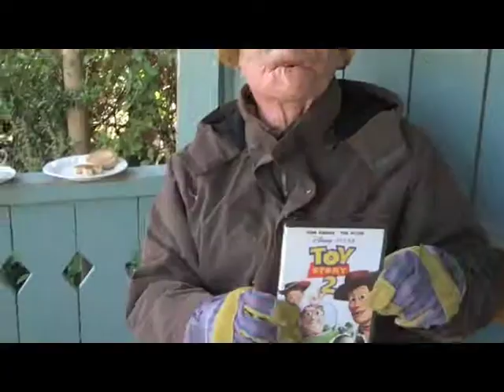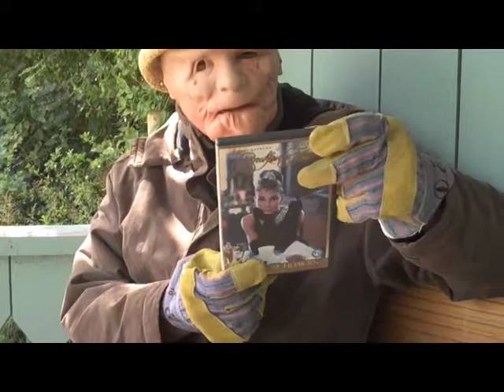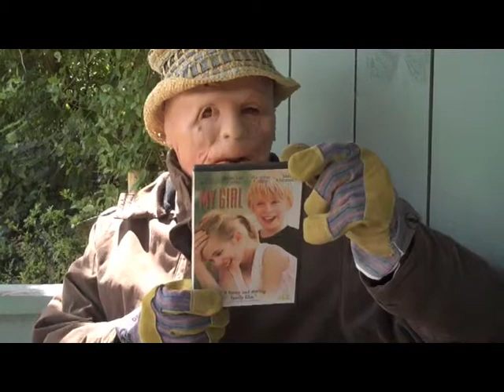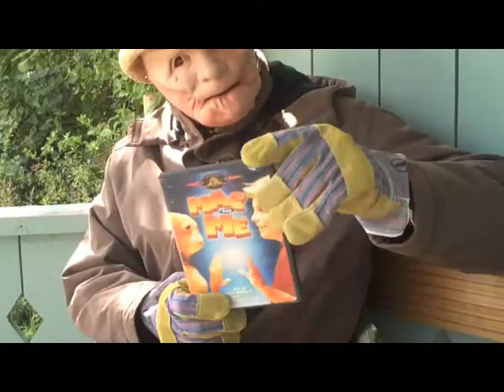The Incredible Shmelting Man - Top 11 DVD's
Shmelting Man's Ultimate Top 11 DVD Countdown.